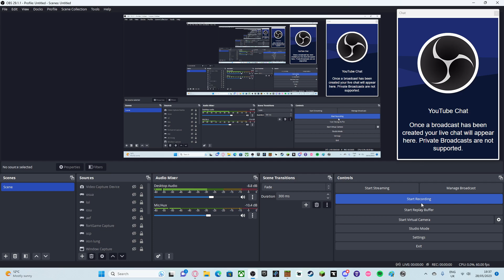The Start - The Weekly SMP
ayyyyyyyyyy